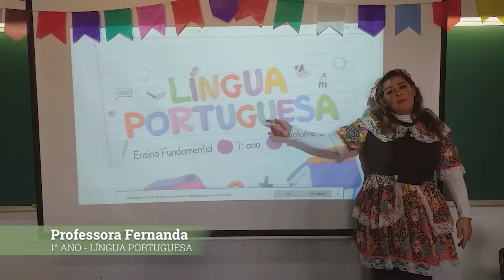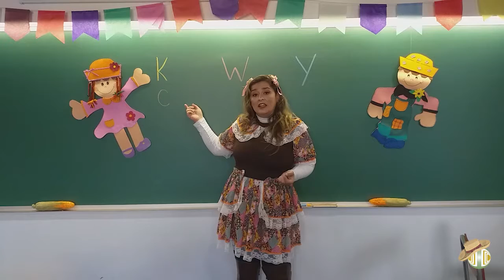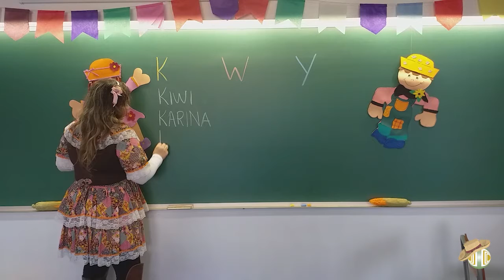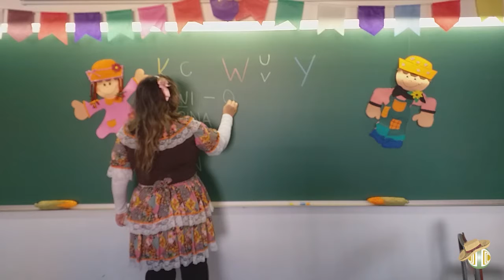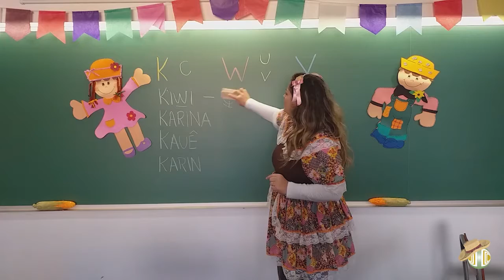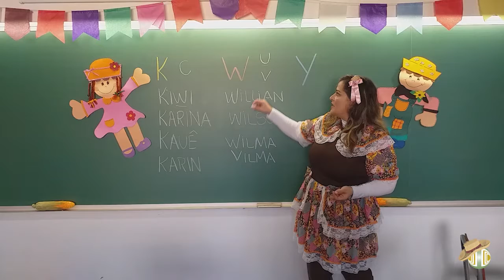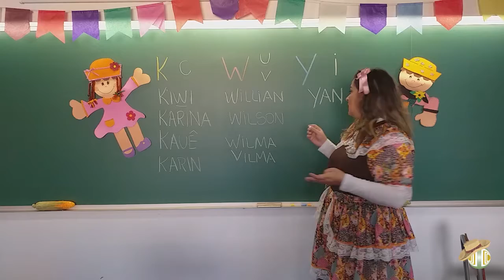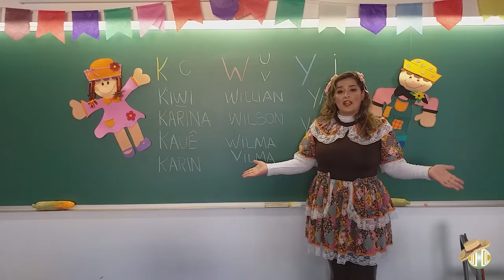1° ANO - Língua Portuguesa - Volume 2 - Unidade 2 - Aula 3